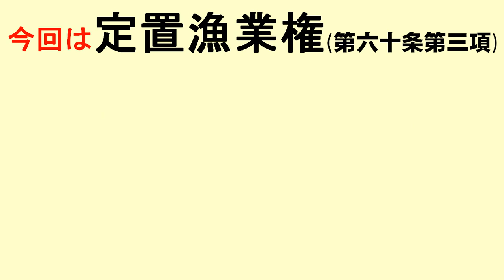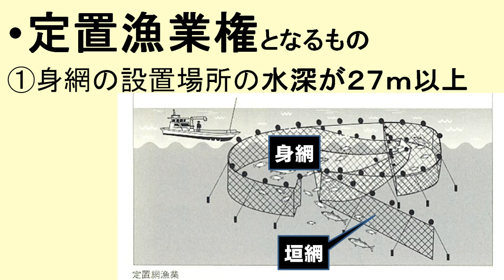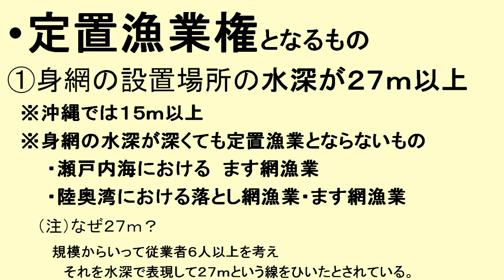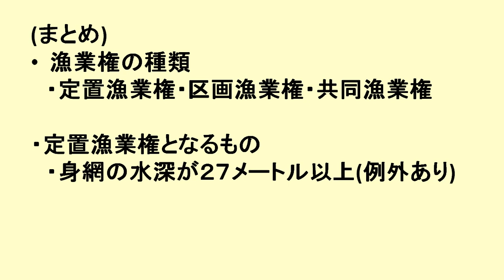定置漁業権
今回は、漁業権の種類の中で、定置漁業権についてお話しします。